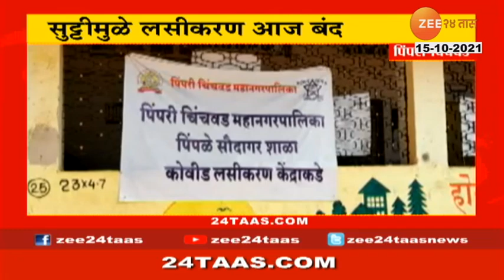गोडधोड खरेदीसाठी पुणेकरांच्या मिठाईच्या दुकानात रांगा Mithai Shops are crowded to buy sweets at Pune